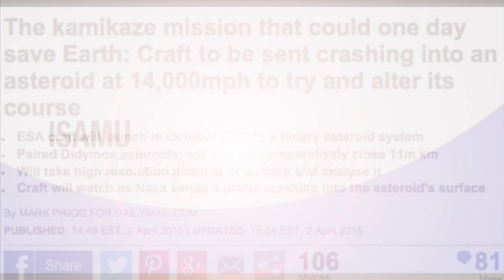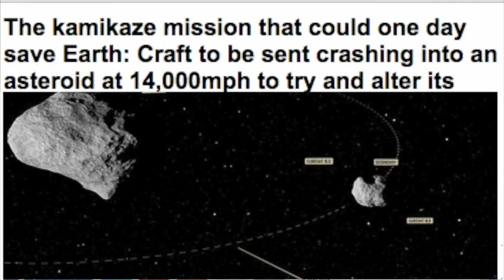Kamikaze Mission that could one day save Earth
The kamikaze mission that could one day save Earth: Craft to be sent crashing into an asteroid at 14,000mph to try and alter its course
ESA craft will launch in October 2020 to a binary asteroid system
Paired Didymos asteroids, will come a comparatively close 11m km
Will take high resolution pictures of surface and analyse it
Craft will watch as Nasa sends a probe crashing into the asteroid's surface.

It is an astronomical nightmare - if an asteroid were spotted headed towards Earth, what could humanity do about it?
The European Space Agency's latest mission hopes to find out if crashing into it will help.
It is working with Nasa to send a lander crashing into a small asteroid's moon at 14,000mph to see what happens.

The mission will take place in two parts, and this month marked the start of preliminary design work on ESA's Asteroid Impact Mission, or AIM.
Intended to demonstrate technologies for future deep-space missions, AIM will also be the Agency's very first investigation of planetary defence techniques.
Launched in October 2020, AIM will travel to a binary asteroid system – the paired Didymos asteroids, which will come a comparatively close 11 million km to Earth in 2022.
The 800 m-diameter main body is orbited by a 170 m moon, informally called 'Didymoon'.
This smaller body is AIM's focus: the spacecraft will perform high-resolution visual, thermal and radar mapping of the moon to build detailed maps of its surface and interior structure.

AIM will also put down a lander – ESA's first touchdown on a small body since Rosetta's Philae landed on a comet last November.
Two or more CubeSats will also be dispatched from the mothership to gather other scientific data in the vicinity of the moon.
AIM's findings will be returned by high-capacity laser link to ESA's Optical Ground Station on Tenerife in the Canary Islands.
'AIM should gather a rich scientific bounty – gaining valuable insights into the formation of our Solar System – but these activities will also set the stage for a historic event to come,. the space agency says.

A similar collision was achieved back in 2005, when NASA's Deep Impact spacecraft shot a copper impactor into asteroid Tempel 1.
But the Didymos moon is several tens of times smaller than Tempel 1, so much greater precision will be required to strike it – and the possibility of altering its orbit should be correspondingly higher.
The Didymos moon is nearly three times larger than the body thought to have caused the 1908 Tunguska impact in Siberia, the largest impact in recorded history.
An equivalent asteroid striking Earth would be well into the 'city-killer' class, leaving a crater of at least 2.5 km across and causing serious regional and climate damage.
The 2013 Chelyabinsk airburst, whose shockwave struck six cities across Russia, is thought to have been caused by an asteroid just 20 m in diameter.

AIM is also Europe's contribution to the larger Asteroid Impact & Deflection Assessment mission: AIDA.
In late 2022, the NASA-led part of AIDA will arrive: the Double Asteroid Redirection Test, or DART, probe will approach the binary system – then crash straight into the asteroid moon at about 6 km/s.
'AIM will be watching closely as DART hits Didymoon,' explains Ian Carnelli, managing the mission for ESA.
'In the aftermath, it will perform detailed before-and-after comparisons on the structure of the body itself, as well as its orbit, to characterise DART's kinetic impact and its consequences.

The results will allow laboratory impact models to be calibrated on a large-scale basis, to fully understand how an asteroid would react to this kind of energy.
'This will shed light on the role the ejecta plume will play – a fundamental part in the energy transfer and under scientific debate for over two decades.
'In addition, DART's shifting of Didymoon's orbit will mark the first time humanity has altered the dynamics of the Solar System in a measurable way.
'It will also give us a baseline for planning any future planetary defence strategies.
'We will gain insight into the kind of force needed to shift the orbit of any incoming asteroid, and better understand how the technique could be applied if a real threat were to occur.'